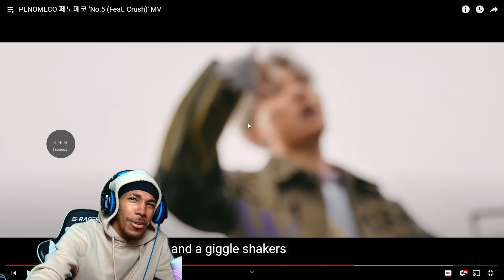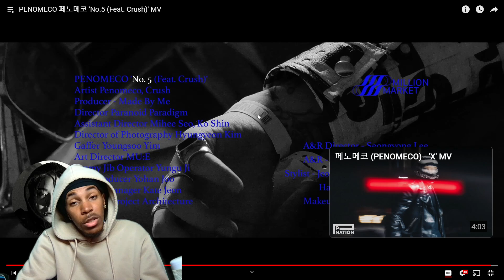PENOMECO X CRUSH - NO.5 (REACTION)